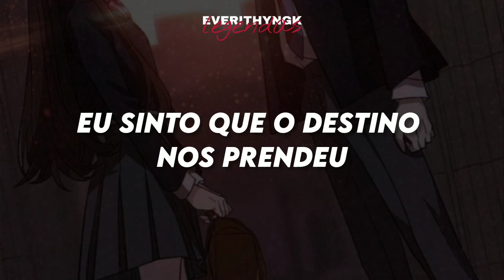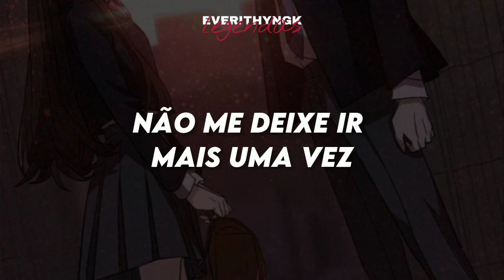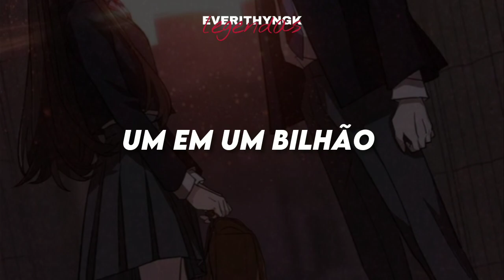[PT/BR] Enhypen - One in a billion (legendado/tradução)